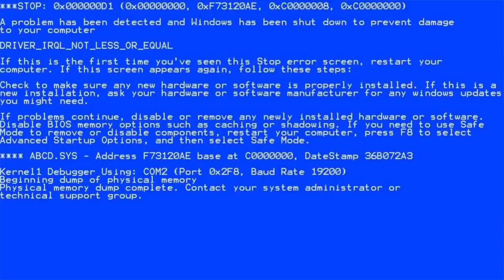*NOWE* JAK DOSTAĆ SIĘ POD MAPĘ WÓZKIEM GOLFOWYM W FORTNITE *wooow*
💪 Jeżeli to czytasz wiedz, że Cię szanuję możesz napisać w komentarzu "fajna mapka" a na 99,99% przypnę ci serduszko. 💗